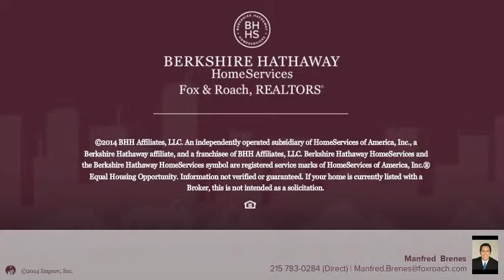9249 E ROOSEVELT BLVD PHILADELPHIA, PA 19114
Manfred  Brenes Berkshire Hathway HomeServices, Fox & Roach - Media Home Marketing Center